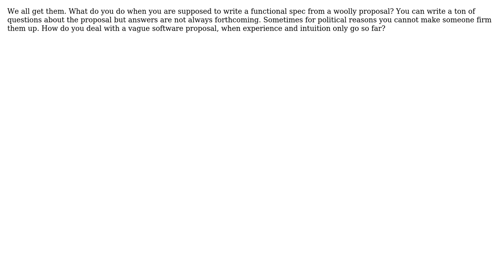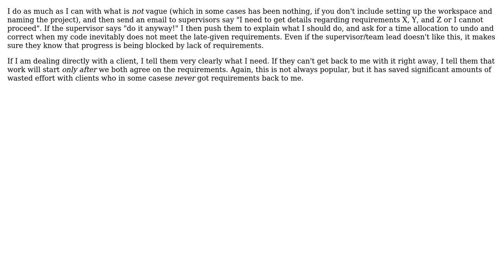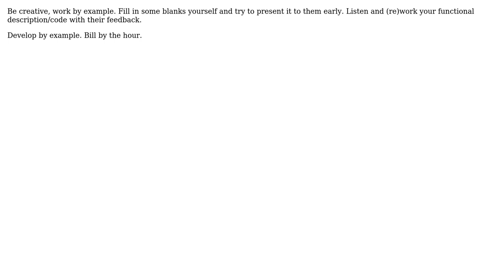Software Engineering: How do you deal with a vague software proposal? (4 Solutions!!)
Software Engineering: How do you deal with a vague software proposal?

With thanks & praise to God, and with thanks to the many people who have made this project possible! | Content (except music & images) licensed under CC BY-SA | Music | Images & others | With thanks to user Joppe user FrustratedWithFormsDesigner user ChrisF user CarneyCode user Al Biglan and the Stack Exchange Network Trademarks are property of their respective owners. You are responsible for your own actions.